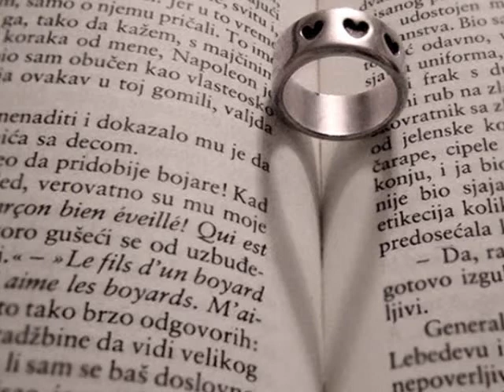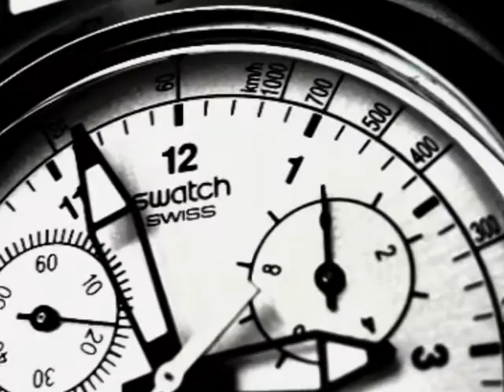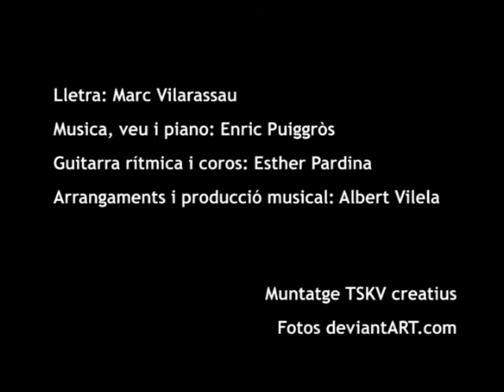Himne Pasqua Jove Claver Raimat 08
Himne per la Pasqua Jove Claver a Raimat 2008